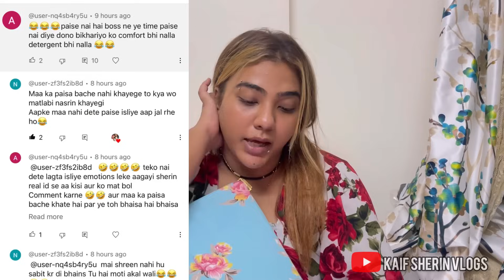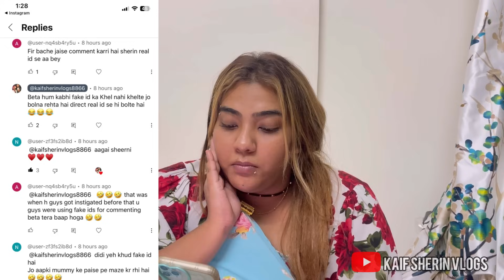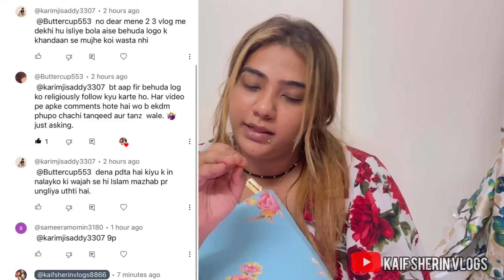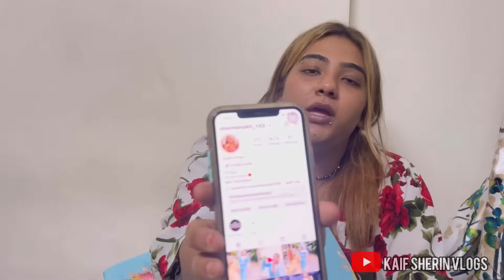Comments ka Muh Tod Jawaab🤬|Ghrme Chuha aagaya🐀|Urgent hospital😓familyvlog